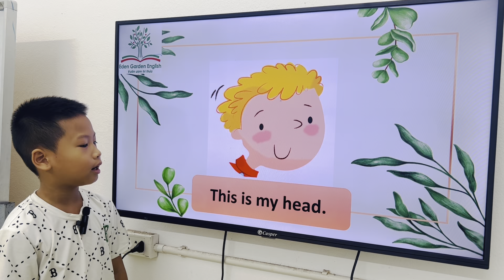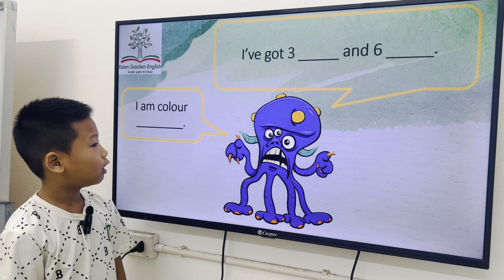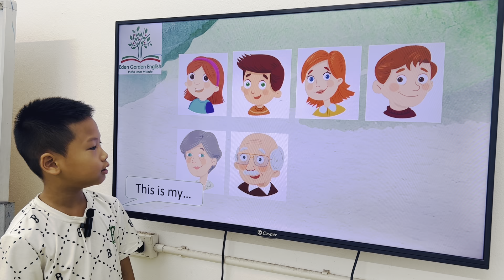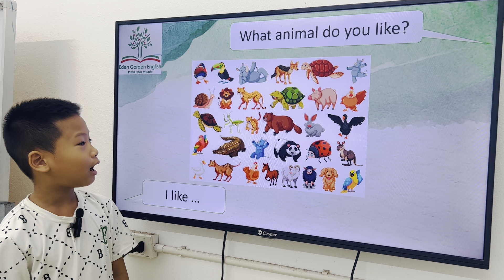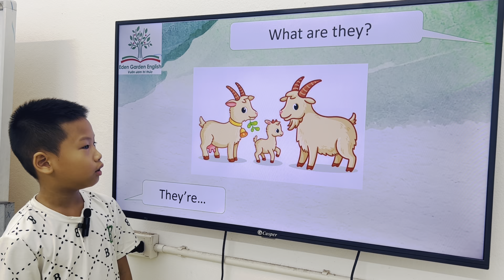KEN - K214 - ACAD STARS - UNITS 6,7,8